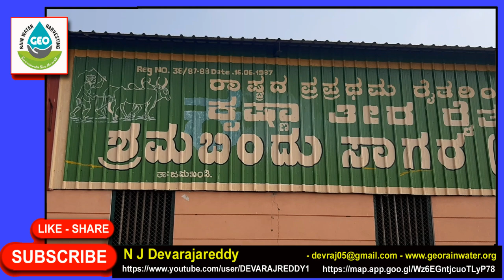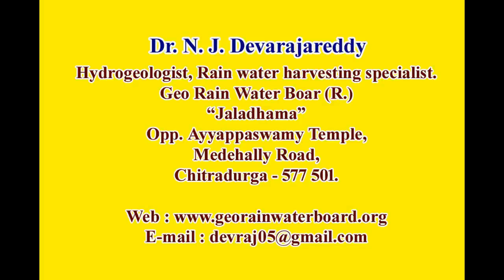ರಾಷ್ಟ್ರದ ಪ್ರಪ್ರಥಮ ರೈತರಿಂದ ನಿರ್ಮಿಸಲಾದ ಬ್ಯಾರೇಜ್ ಎಲ್ಲಿದೆ ಗೊತ್ತ ?‘India’s first people’s barrage ?